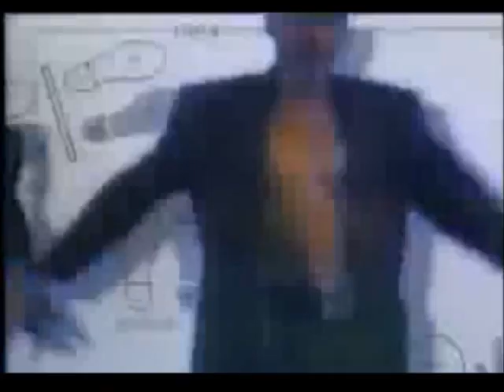Donna Summer- Work That Magic(Video)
The video is out of sync but the audio quality is better.